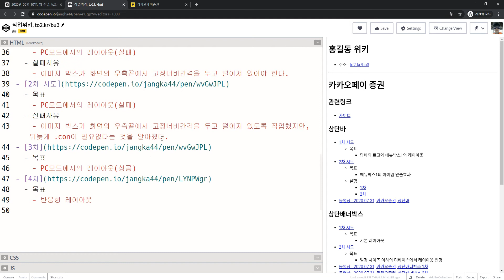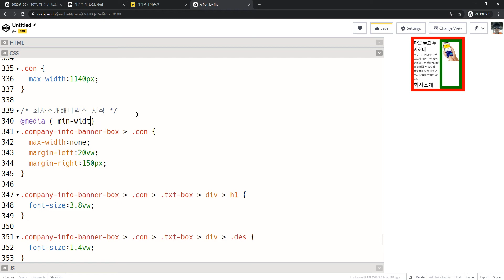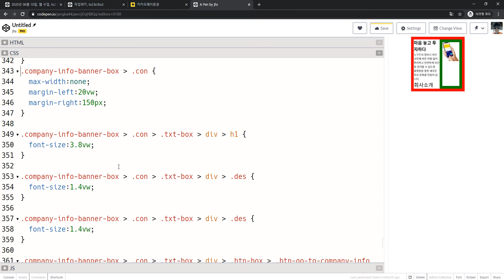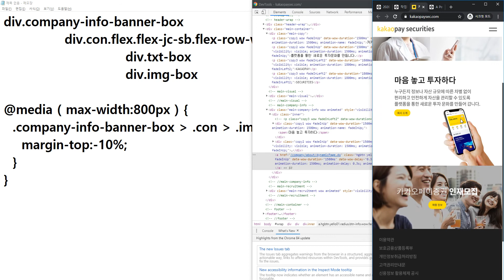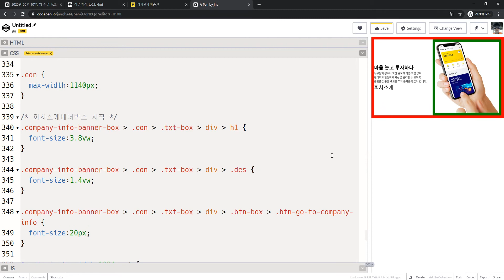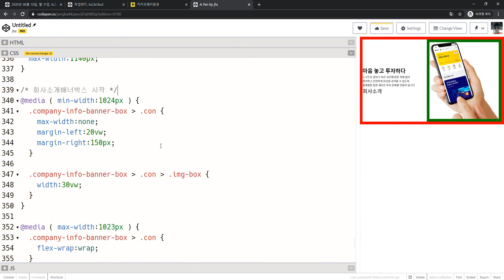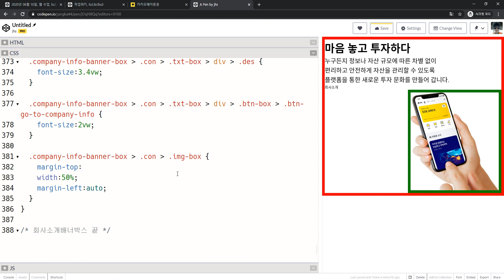2020 08 03, 카카오증권, 회사소개배너박스 4차